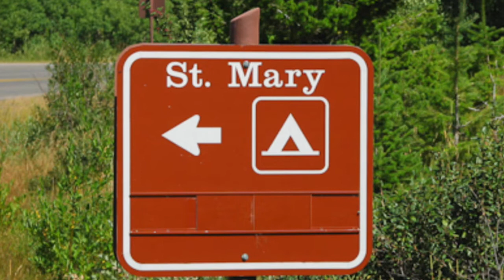St Mary Campground Glacier National Park, MT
St. Mary Campground sold out? We can help! Get an availability alert when someone cancels with Campsite Assist

St. Mary campground is the largest campground (151 campsites) on the east side of Glacier National Park and is open year round. Campsites can be reserved June 1 through September 1. Group camping is also available. It is located approximately one half mile west of the park boundary, near the town of St. Mary. Activities such as interpretive programs, book sales, and shuttle service tours are also located at the nearby St. Mary Visitor Center.
Campsites can accommodate tents, trailers and RVs. Shade is limited. Each site also has a table, fire ring and grate. Campground amenities include potable water, flush toilets and showers (in Loop C). There are also restaurants, gift shops, camp stores, gas and a grocery store nearby.